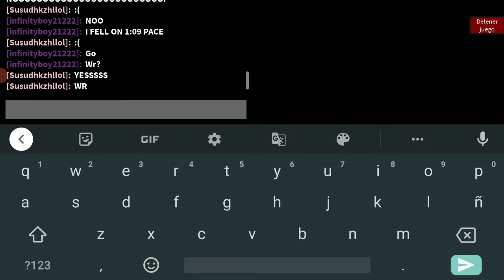(NEW WR) Daniel's HOUSE (1:11) w/ INFINITY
I DID SO GOOD